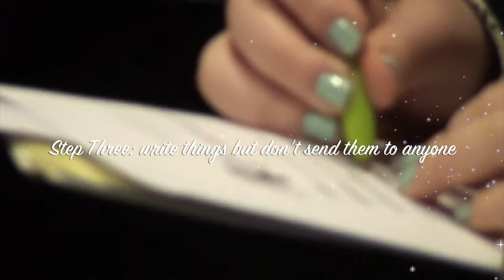How to Not Make Friends at THIMUN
Video by Katrina Sliter and Margaret Olmsted